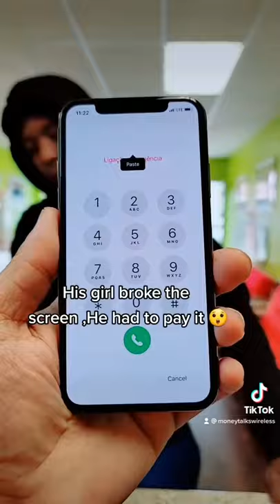IPHONE XS SCREEN BLACKOUT REPAIR